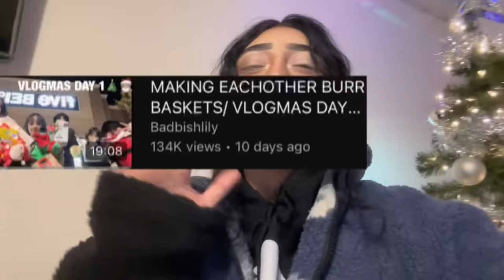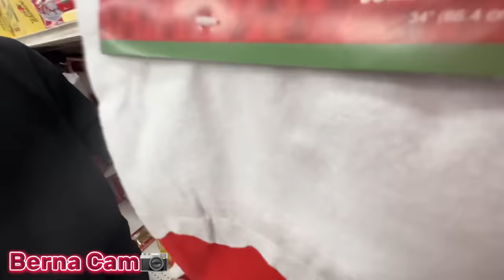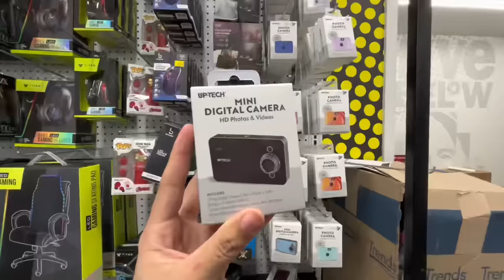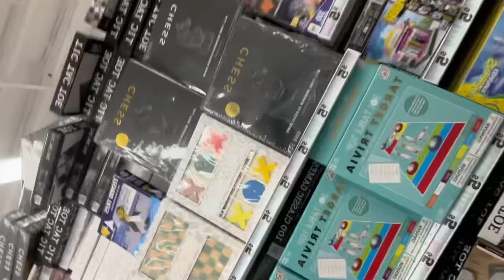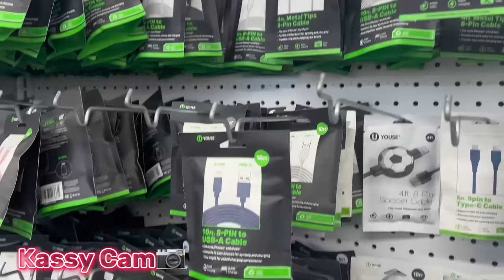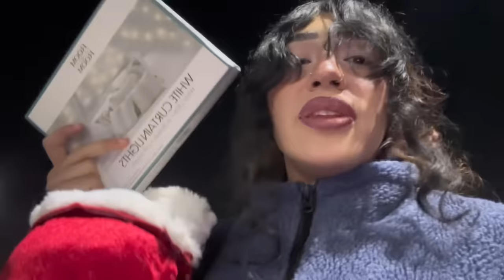WE MADE EACH OTHER STOCKINGS/ VLOGMAS DAY 13⛄️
WELCOME BACK TO ANOTHER VLOGMAS VIDEO🎅🏼🎄

WE ONLY HAVE 2 WEEKS LEFT!!😱

EMO GIRL AND KASSYS CHANNEL: ​⁠​⁠​⁠​⁠​⁠​⁠ @Sassykassy.

12 DAYS LEFT UNTIL CHIRSTMAS !!🎄

SCHEDULE!! 🤩

ALMOST TO 500K😭😭 THIS IS INSANE!!!